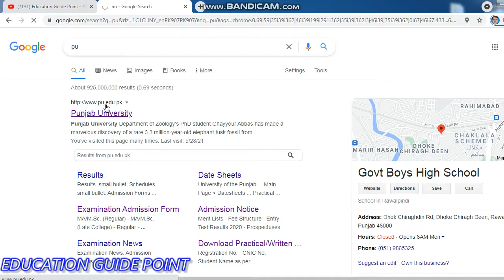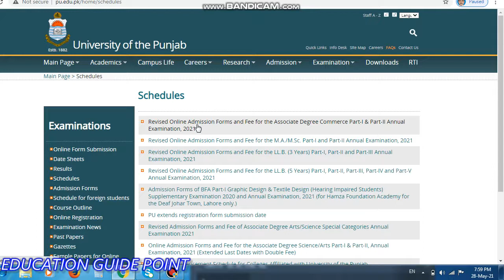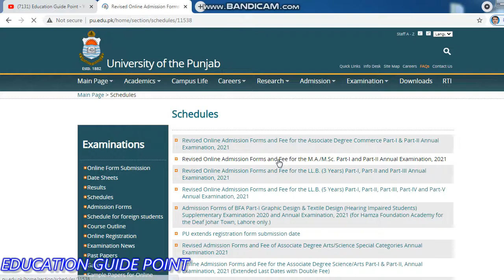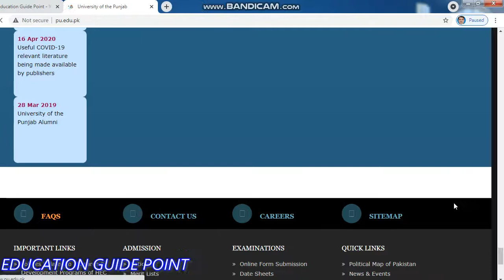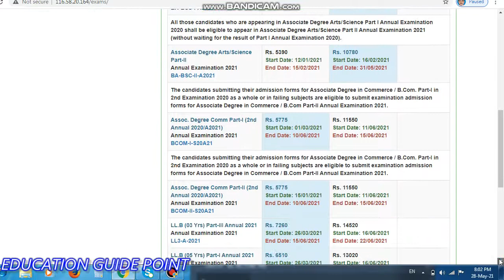University of the Punjab admissions 2021 date extended, B.A BS.c ADE, M.A MS.c Admission Announced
university of the punjab has extended the dates for admission b.a bsc and m.a msc for 2021 So the students who want to take admission in PU can send their admissions forms upto 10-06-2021 positively.
Regards.